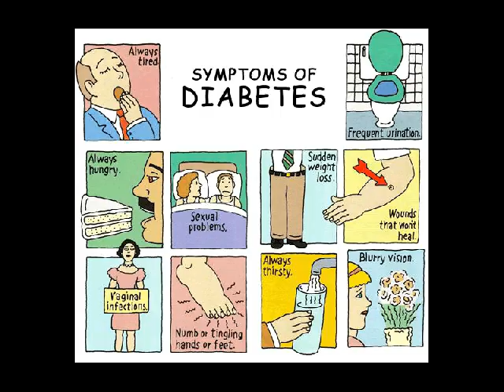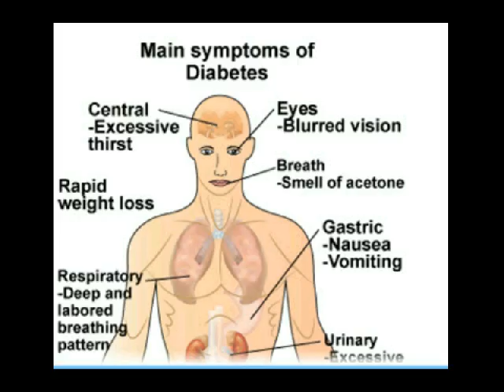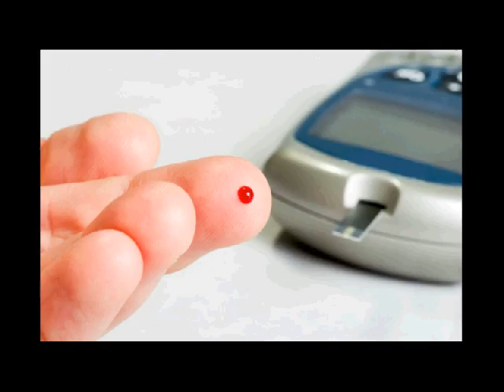gejala diabetes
Kontak 7DE110F2